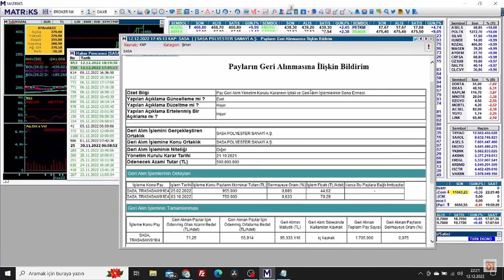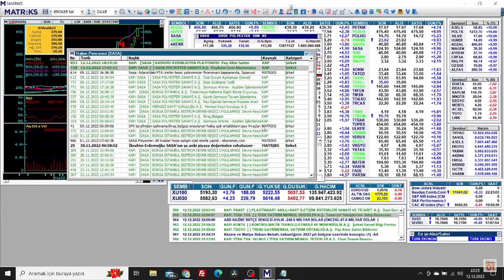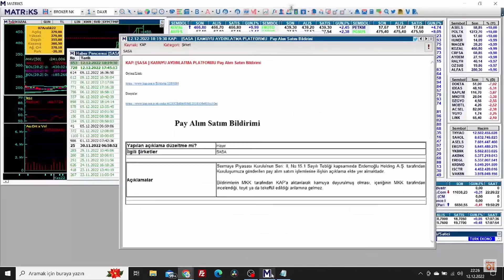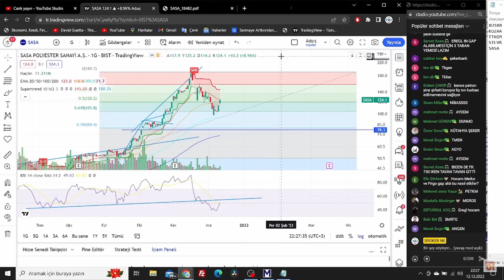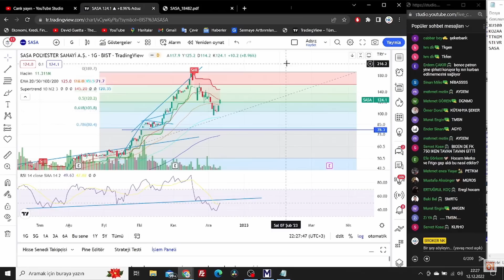SASA HİSSE TEKNİK TEMEL ANALİZİ/ ERDEMOĞLU SATIYOR! GERİ ALIM İPTAL! HİSSE 80 TL Mİ OLACAK? İZLE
Bu videoda SASA HİSSE lerinden bahsedilmiştir. Teknik ve temel analiz çalışmaları ile kısa ve orta vade hedefler verilmiştir. Yükselecek hisse potansiyellerinden bahsedilmiştir.